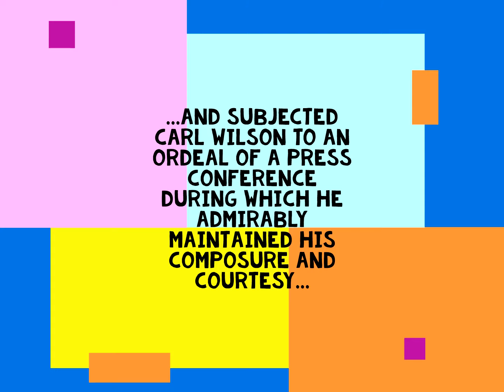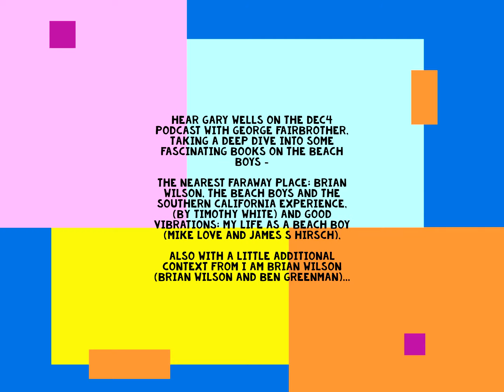The Beach Boys in Australia, 1978: Country Pie, Help Me Rhonda, and Carl Wilson's Press Conference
A couple of (audio only) selections from The Beach Boys’ tour of Australia in the (southern) autumn of 1978. They played the major capital cities, in venues ranging from the 4 000 seat Brisbane Festival Hall to the 60 000 seat outdoor stadium, Football Park, in Adelaide.

Local press seemed determined to take a negative perspective, picking up on the fractured nature of the group at that point, and some loose performances led to poor, although not always fair, reviews.

Carl Wilson fronted up to a sanctimonious and hostile press conference in Perth, during which he took responsibility for his own behaviour, held his composure and remained courteous in the face of unnecessary and sustained provocation, to his great credit.

The selections here are Country Pie and Help Me Rhonda, (not from the show referenced during poor Carl's ordeal), which are joyously chaotic and great fun. There’s also a brief, comical exchange between Carl and Dennis about Dennis’ solo project, Pacific Ocean Blue.

This was put together from some audio fragments, but there is decent quality, and more complete, sound and vision to be found elsewhere on YouTube. It's a fascinating part of The Beach Boys' history.

RELATED PODCAST AND FURTHER READING AND LISTENING;

and George Fairbrother at the DEC4 Podcast for a deep dive into some fascinating books on The Beach Boys: The Nearest Faraway Place: Brian Wilson, the Beach Boys, and the Southern California Experience (1994) by Timothy White, and Good Vibrations: My Life as a Beach Boy (2016) by Mike Love with James S Hirsch. We’re also referring a little to I am Brian Wilson, (2016) written with Ben Greenman, for some additional context.

A thoroughly recommended channel with more on The Beach Boys is Steve Lewis' Beach Boys Basement.

(Any ad revenue to music rights holders, not the uploader)